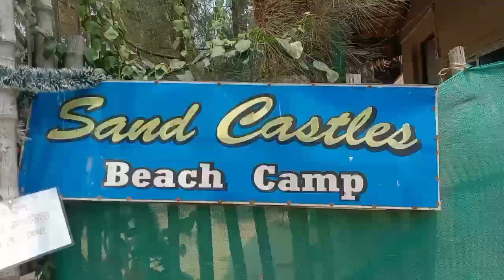Best Camp in Mousuni Island । Mousuni Island Tour Plan ‌। Mousuni Island । মৌসুনী দ্বীপ ভ্রমণ ।।